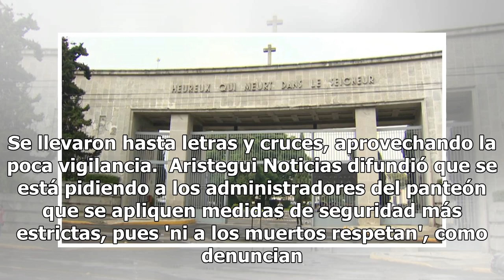Saquean la tumba de María Félix en la Ciudad de México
Un busto con la semblanza de María Félix y el retrato de colores de ella con su hijo, también fallecido, habrían sido robados de la tumba de 'La Doña', en la Ciudad de México. Fundación María Félix informó del robo en el panteón Francés, el sábado por la noche. Los ladrones dañaron los mausoleos que...